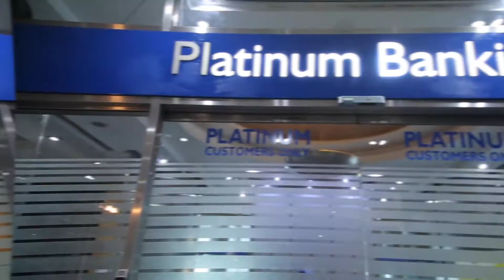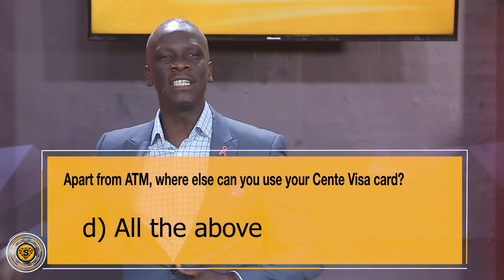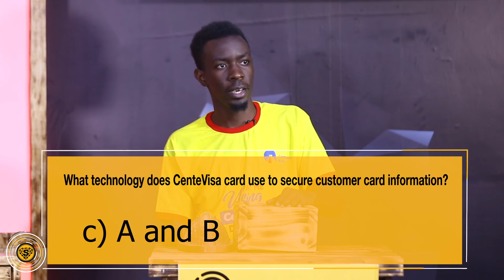The Sekanyolya Security Show Episode 4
Did you know that cyber security is important? Your phone, computer and cards must all be kept away from preying eyes. In Episode 4, the MD of Centenary Bank told us the lengths the bank takes to make sure our accounts and information is safe.
Dr Mich had a chat with Michael Niyitegeka to teach you the do’s and don’ts of CyberSecurity.